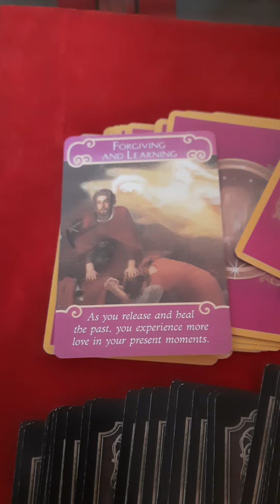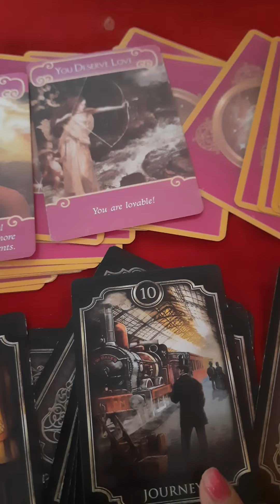vo aapse or aap unse kya kehna chahte h